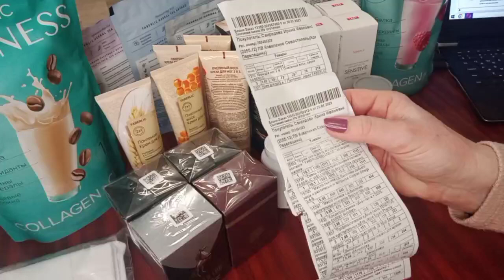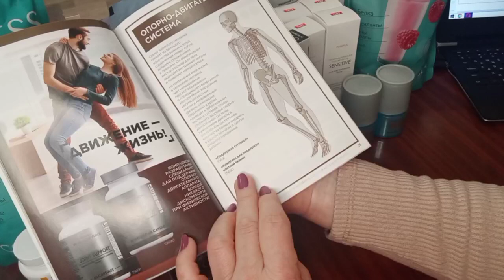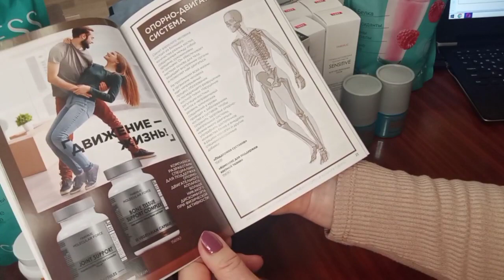Распаковка заказа от 31 01 2023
ЕСЛИ ВЫ ЕЩЕ НЕ В Фаберлик:
-предлагаю оформить дисконт -20%на всю продукцию Фаберлик.

-предлагаю ознакомиться с каталогом компании...